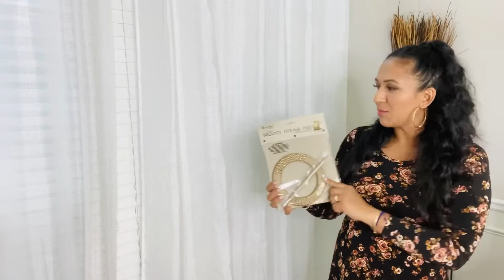DECORACIÓN DE CORTINAS EN OTOÑO 🍂2020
DECORACIONOTOÑO CORTINAS GRACIAS 🙏🏽 POR ESTAR SIEMPRE AQUÍ , ESPERO LES GUSTE , 🍂💕 LOS QUIERO MUCHO 😘 SEPTIEMBRE IPSY GLAM BAG 2020 🍂🥰 ABRIENDO BOLSAS , BOLSA DE OTOÑO 🍂